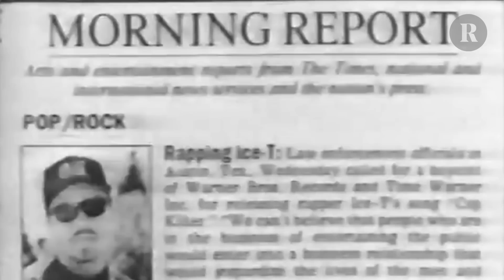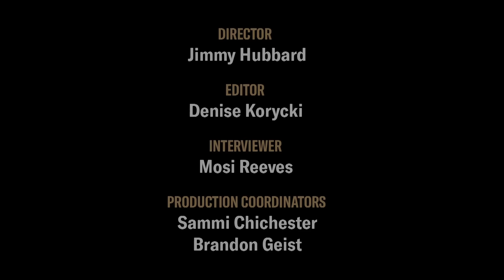Unkillable: The Story of Ice-T's Metal Band Body Count, Part 1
"The Ballad of Body Count and 'Cop Killer'" is a fable as familiar as any in the Nineties rock canon, recounted in countless docs, history books, and Biography-style TV specials. The twist is that, nearly 30 years after Ice-T nearly scorched himself on what he calls "the electric fence" in American culture, the group is still going strong. In fact, even though much of the original band died from various causes, Body Count are arguably as strong as ever. Part 1 of Revolver's in-depth doc looks back at the incendiary band's rise and fall — before they rose again, that is.